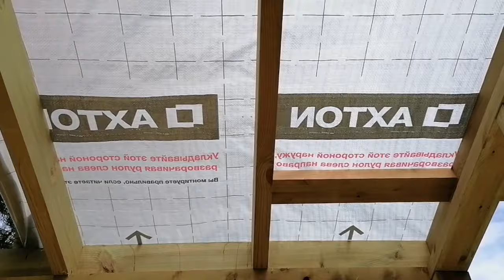ТРИ ГОДА СТРОИЛИ НОВЫЙ САНУЗЕЛ НА ДАЧЕ | ЖИЗНЬ НА ДАЧЕ С КОМФОРТОМ | семейный влог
На даче мы все строим своими руками. Вот и санузел не стал исключением. Строили мы его долго - три года, но результат получился такой, как мы и хотели. Обо всем подробно в видео

В моем Телеграм канале я делюсь новостями о распродаже и снижении цен на ротан в разных компаниях. Приглашаю вас на свой Телеграм канал